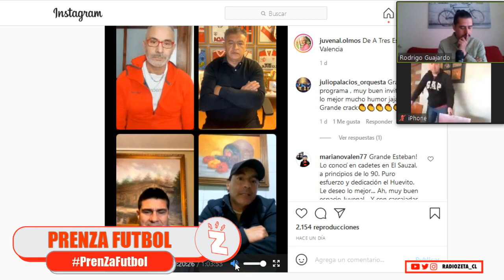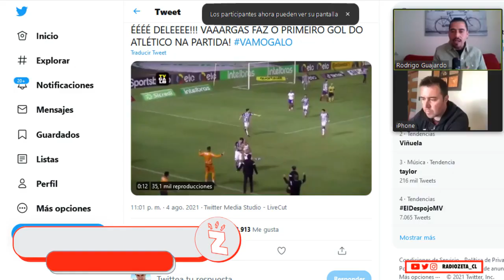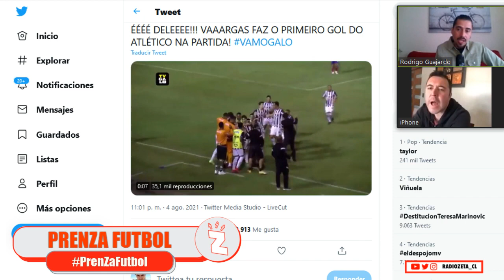PrenZafútbol: La Católica de Poyet se transformó en un polvorín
En el capítulo 202 de "PrenZafútbol de Radio Zeta" el foco se lo toman los conflictos de Poyet y su plantel, protagonizados por su hijo Diego con Puch y Zampedri. Además, Rodrigo Guajardo y Carlos Pierattini analizan todas las novedades del fútbol nacional e internacional.